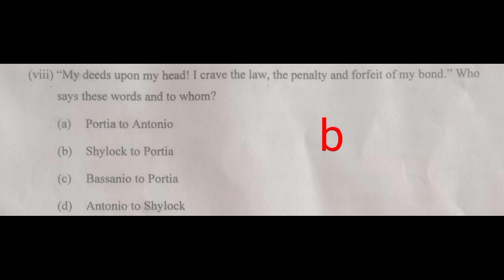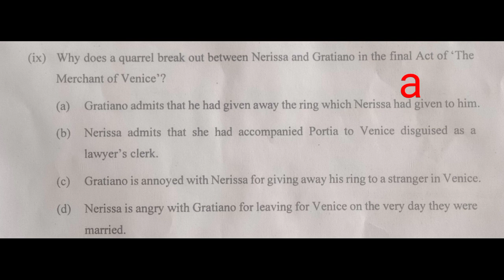English Literature Answer Key || Class 10 || ICSE